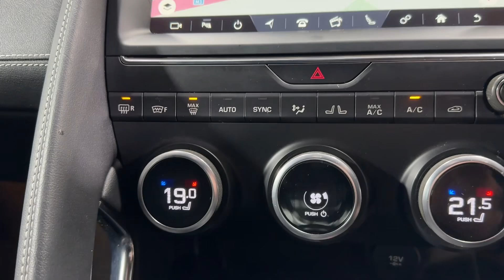2018 Jaguar E-Pace 2.0 P200 R-Dynamic S Auto AWD